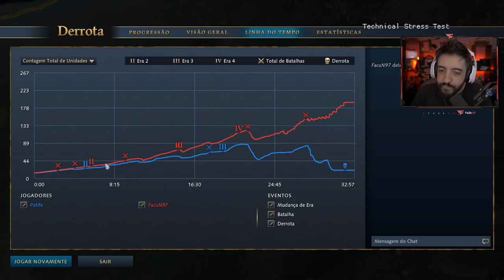AGE OF EMPIRES 4 - JOGANDO DE CHINES EU AMO ESSE JOGO!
GAMEPLAY NERVOSA DE AGE OF EMPIRES 4! O JOGO TA COM FDS EM TESTE! ENTÃO APROVEITA E VAI APANHAR PROS PRO!